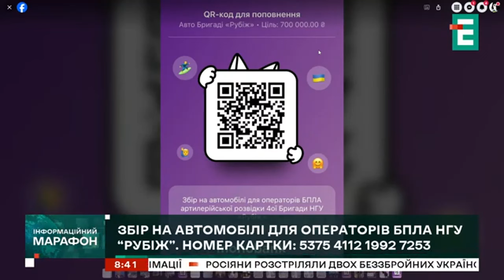Московити невпинно штурмують і безупинно несуть втрати — Володимир Назаренко / Легіон Свободи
Про ситуацію на фронті і фактори, які допоможуть нам перемогти у російсько-українській війні — говорить Володимир Назаренко, капітан нацгвардії батальйону «Свобода» Бригади НГУ «Рубіж», офіцер «Легіону Свободи». З етеру телеканалу ЕСПРЕСО від 11 липня 2024 року

❗️ Реквізити для допомоги бійцям «Легіону Свободи» 👇👇👇
✓ Посилання на Банку:
💳 Картка Монобанк: 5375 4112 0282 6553
💳 Картки Приватбанк:
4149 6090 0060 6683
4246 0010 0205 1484